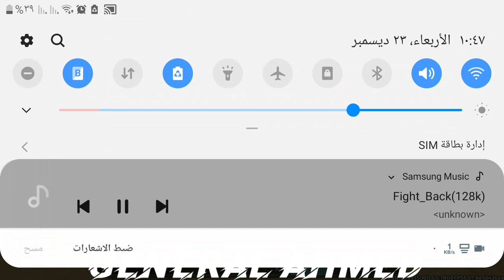PVP BATTLE 265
VS VIP_LOVE VICTORY 2 RANK 23 CLAN LEGENDS!

💪💪💪👀👀SONIK RANK 22

TOURNAMENT RANK 23 💪👀💪

RANK 22👀👀😀💪💪💪👀

1

2

3

4

5

6

7 TOURNAMENT VS RANK 23

8

9

10

11

12

13

14

15

16

17

18

19

20

21

22

23

24

25

26

27